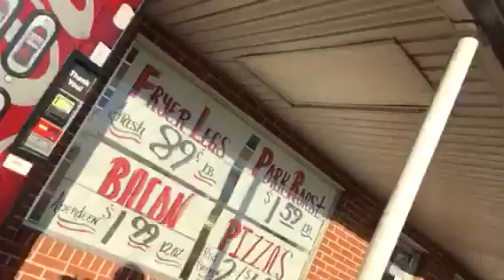Lost in time, old fashioned Grocery Store Dobbins Grocery Bryant Alabama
Tell them Uncle Goat sent you and receive 🤔🤔🤔 Friendly down home old fashioned service with a smile and a thank you!  For doing business here! This is an unpaid advertisement for an old timey full service, meat cuttin, down home groceries store,  straight out of the 1970’s.

Uncle Goat travels back to a store that is lost in time where there’s still friendly service and groceries prepared like the good ole days.  Y’all check out Dobbins Grocery Store in Bryant  Alabama